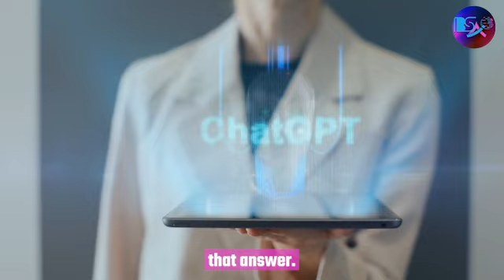What Alexa Really Tells Us About AI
“When you're talking to Alexa, it’s not just responding—it’s making a prediction based on data. Sometimes it gets it right, and other times, well… not so much,” says Sudha Jamthe as she breaks down the layers behind how AI really works.

Think about it—why does Alexa sometimes fail to understand your voice? The reason is deeper than you might think. It’s not just about the voice recognition you see at the surface.

Sudha explains that AI like Alexa is trained on specific data, meaning if it hasn’t heard enough voices like yours, it may struggle. But here’s where it gets interesting—AI doesn’t have the luxury of saying “I don’t know.”

Instead, it makes a prediction, trying to fit everything within its narrow understanding of the world. It’s programmed to try and always provide an answer, whether or not it truly understands.

This is one of the biggest limitations of AI—and something most people don’t realize.
Why does this matter? Understanding these limitations is key to knowing how much we can really rely on AI systems—and where they might still fail us.

Want to uncover more about how AI makes decisions and the real challenges of building intelligent systems like Alexa?

Every Wednesday, we have a special talk with a global speaker called "WeeklyWed", sign up to get the updates; Zoom links and guests' decks (sometimes).

We send out a newsletter every Tuesday, make sure to sign up to get the latest news about Al, Jobs, events and workshops.

Dive deeper and learn with Business School of Al

Enroll in Agent Al Foundations for Product Leaders Course